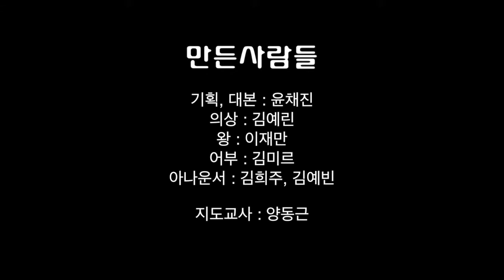[늠내물길 스토리텔링 공모전]장려상_아름다운 늠내물길